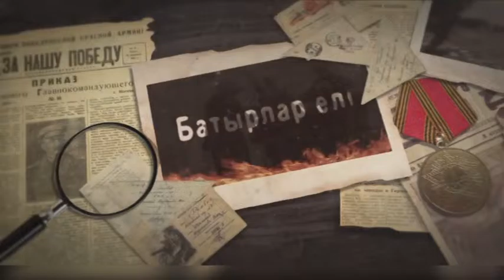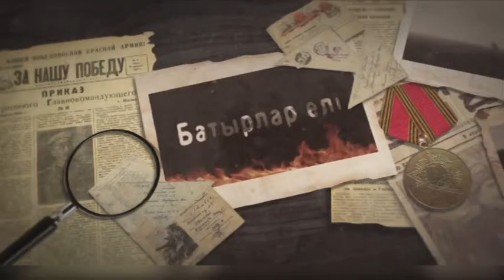Батырлар елі. Василий Паньков